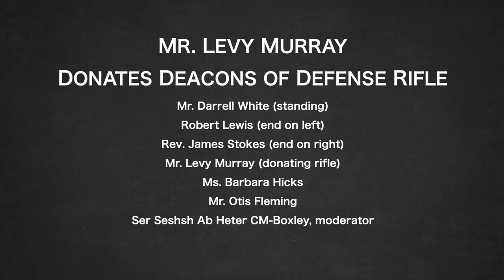An Oral History Interview with Mr. Levy Murray August 7, 2019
In an interview collected by the Samuel Proctor Oral History Program researchers spoke with Mr. Levy Murray. Each year the program makes an annual trip to the Mississippi Delta and surrounds to collect Civil Rights interviews.
Interview by Paul Ortiz, Sarah Louis, Albert Jones, and Ser Seschsh Ab Heter CM-Boxley.

241 Pugh Hall
University of Florida
Cat. No. MFP 292 Levy Murray 8-7-2019
September, 2019